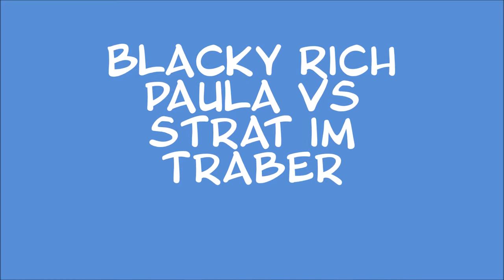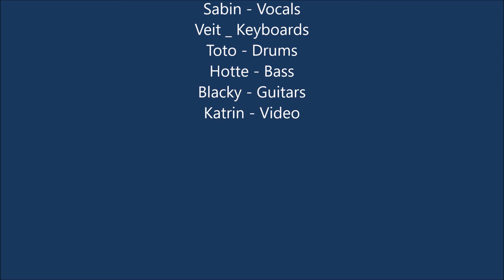Blacky Rich - Paula VS Strat - Traber 2020